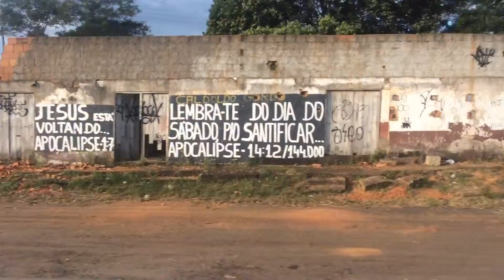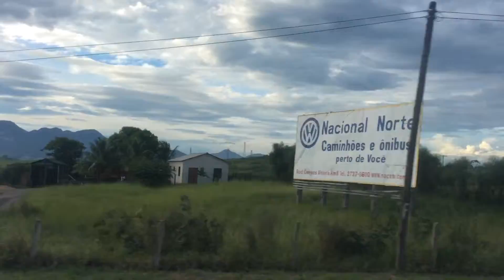Perto de Campos